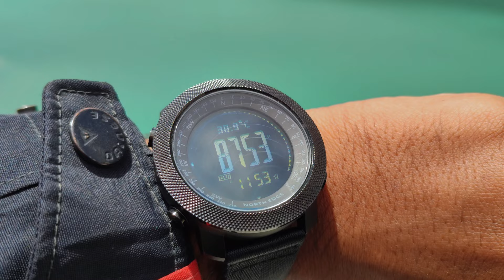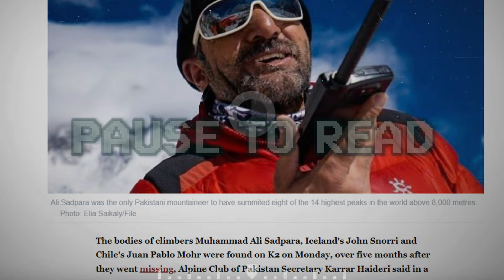THE MAGICAL PLACE ON EARTH "DEOSAI" | Skardu to Deosai Travel Guide 2023 | Episode 9 | Ammar Biker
In this captivating vlog, I'll take you along the breathtaking landscapes of DEOSAI.
🌊 Satpara/Sadpara Dam & Lake: My journey kicks off with a visit to the mesmerizing Satpara Dam & Lake, where crystal-clear blue & green waters are surrounded by towering mountains. Get ready for some stunning drone shots as we capture the awe-inspiring beauty of this gem.
🏡 Exploring the Village of Muhammad Ali Sadpara: We'll pay tribute to the legendary Pakistani climber, Muhammad Ali Sadpara, by exploring the village that nurtured his spirit of adventure.
🌄 Conquering the Hard Offroad Track to Deosai Top: The real adventure begins as we tackle the challenging offroad track leading to the pristine Deosai Plateau. Buckle up for some adrenaline-pumping moments as I navigate rugged terrain and push my motorcycle to the limits.
🏔️ Reaching the Majestic Deosai Top: Finally, we'll reach the awe-inspiring Deosai Top, where the sheer vastness and untouched beauty of the plateau will leave you in awe. From endless plains to colorful flora and fauna, Deosai is a natural wonder that must be seen to be believed.
Whether you're a fellow adventurer, a motorcycle enthusiast, or simply someone who craves the thrill of exploration, this vlog is a must-watch. So, sit back, relax, and get ready to embark on this unforgettable journey with me.

CONTENT OF THIS VIDEO:
INTRO 00:00
Skardu 01:25
Satpara Lake 07:39
Sadpara Village 10:45
Muhammad Ali Sadpara 12:52
Entering Deosai 13:38
Road to Deosai 15:42
Deosai Top 20:55
Drone Shots of Deosai 21:38